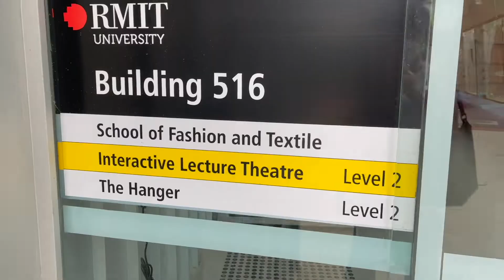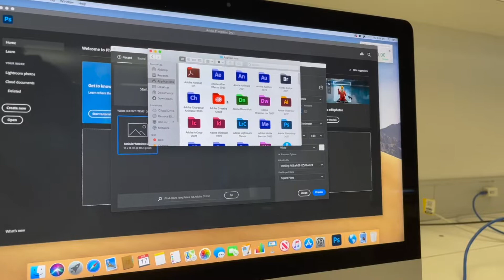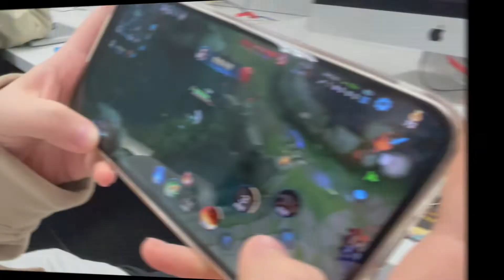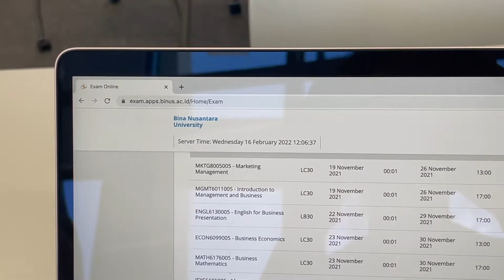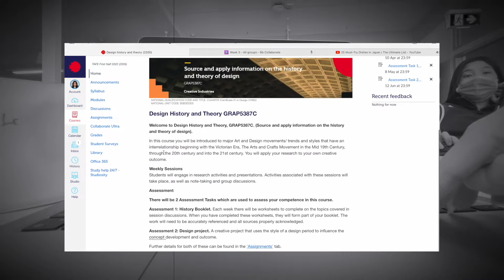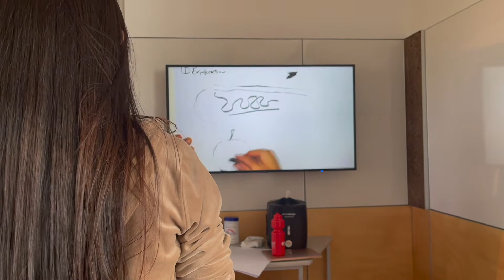Australia University Vlog | RMIT product Design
This vid is about me through out my university dayyy! ohh yea btw my ig got deactivate by instagram.. still trying to get it back! so I'm using @beatriceclarisa_slhn to be my main instagram okay!!!